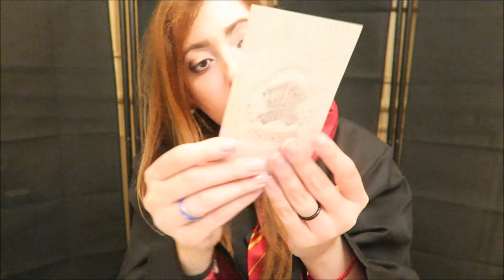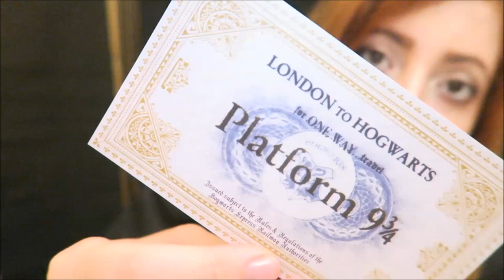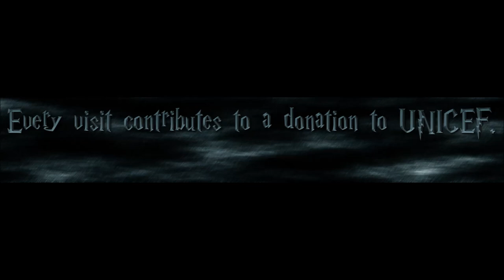✦ASMR Harry Potter Roleplay✦Voldemort's sister:Spells,Gryffindor Brush,Potions,Enchanted Goblet✦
→ ESPAÑOL: activa los subtítulos para este vídeo! Espero que les gusten!
→ Every click on this video will contribute to a donation to UNICEF to help children in need. Thank you for your help!
→ Hello, my dear Wizards and Muggles! I hope you'll enjoy this ASMR Roleplay inspired by the amazing series of Harry Potter by J.K.Rowling. If you're familiar with the books or the movie, you'll find lots of Easter Eggs!  I came up with a strange story over a month ago and I'll be interpreting a character of fantasy called Kiki Riddle, Voldemort's sister.
She's been trapped inside an old cookbook for years and you woke her up... She's going to help you with a calming potion and other fun things. I hope you'll enjoy!  What's your favourite book of the series? Please let me know if you want to see more of this! I love you to the moon and back ☾
Love xx
Kiki
→ You can also find me:
Fan page: Kiki Hermetic Kitten